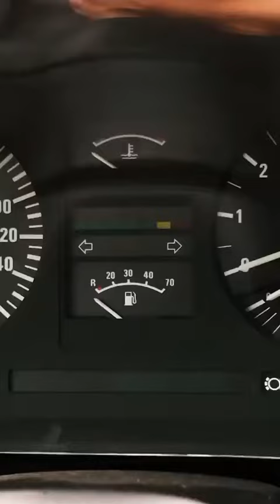BMW 635 csi😎😎